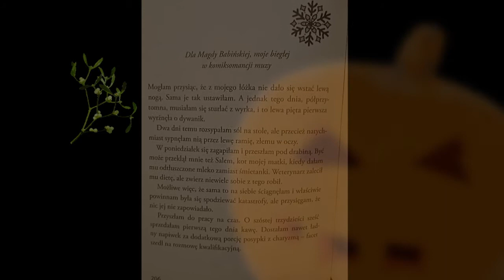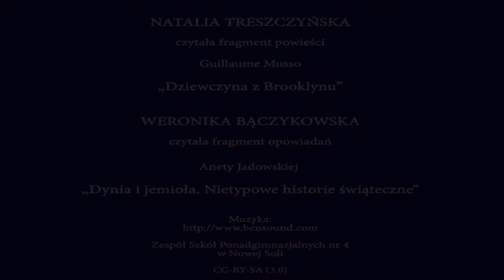ZSP 4 Nowa Sól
SPOŻYWCZAK